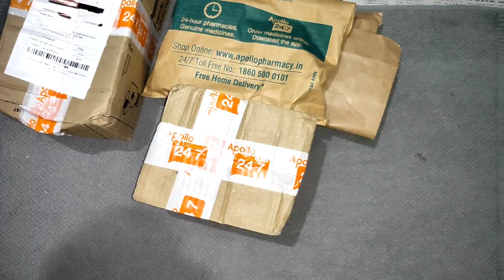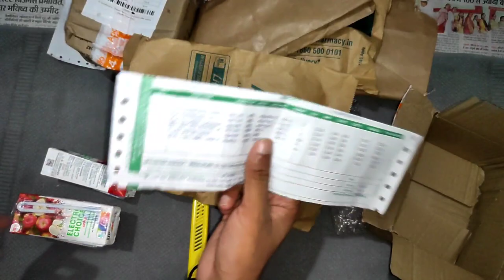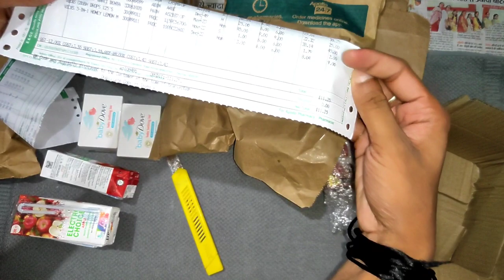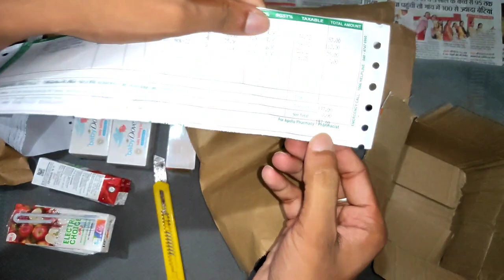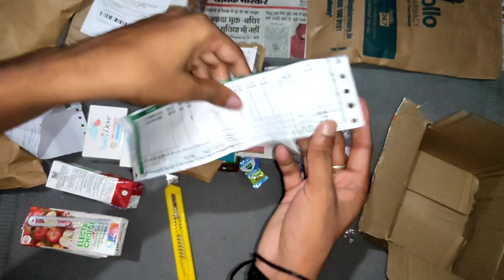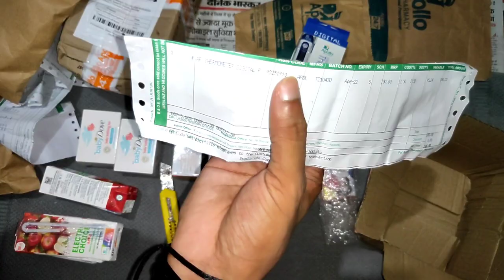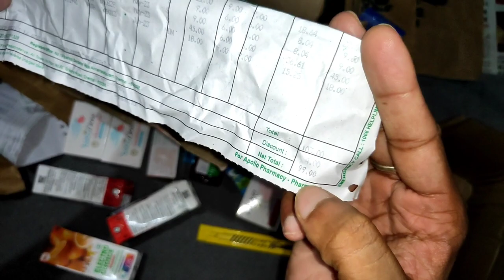My Apollo Free Products Loot Unboxing | My Apollo Loots 😍 | 100% Free Products Unboxing Apollo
your Querries here 👇

free Apollo free goodies
free medicines from Apollo
Apollo free loot
free Products Unbox
how to order free products in Apollo
Apollo loots Unboxing

My Gears-
Boya By m1 Mic